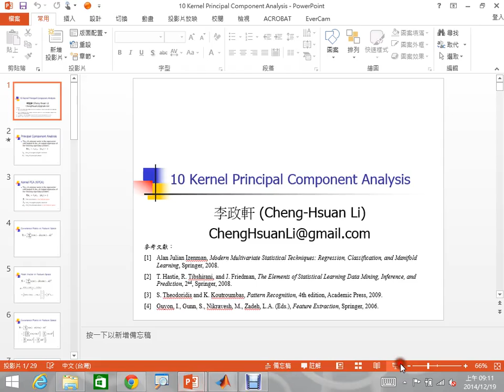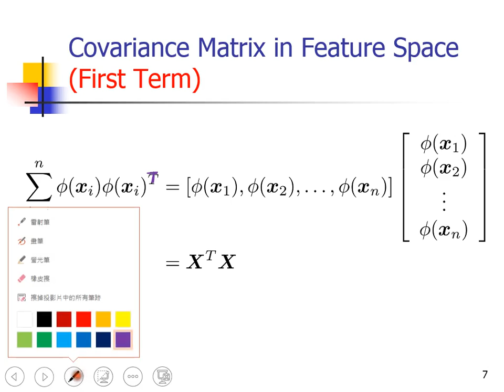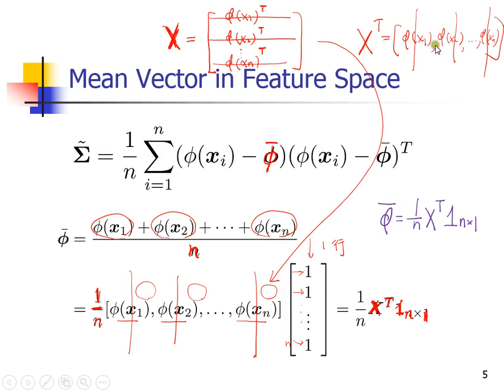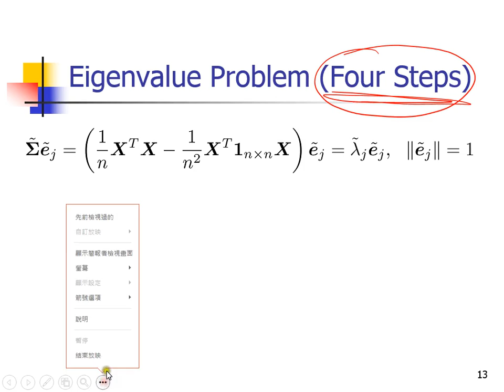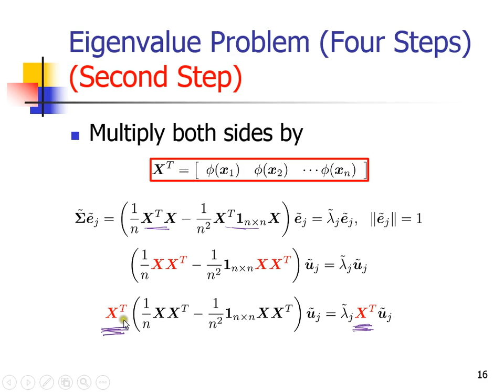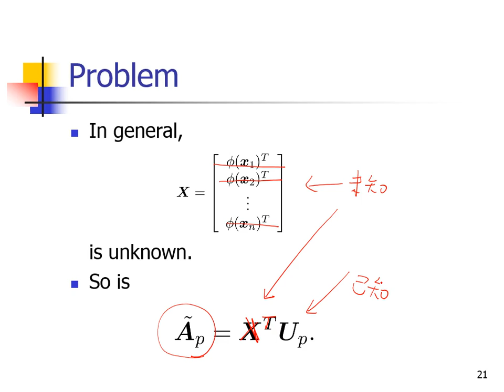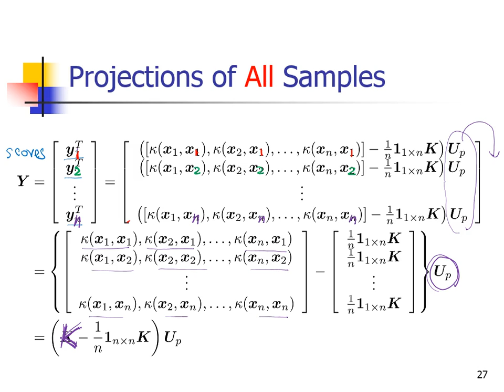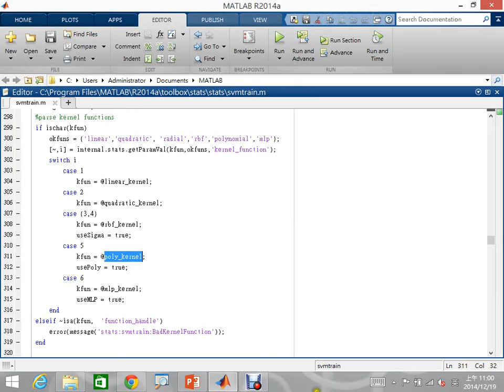10 Kernel Principal Component Analysis 1